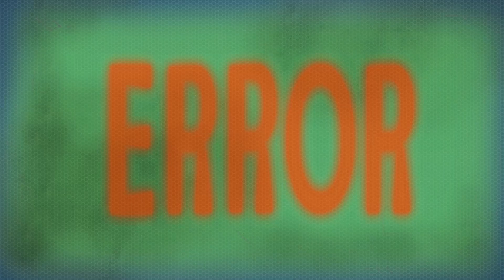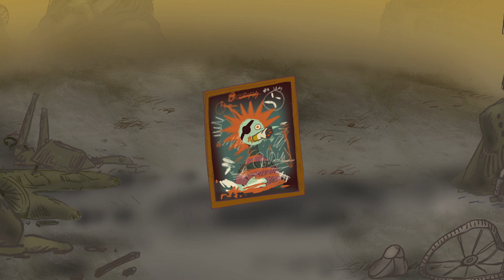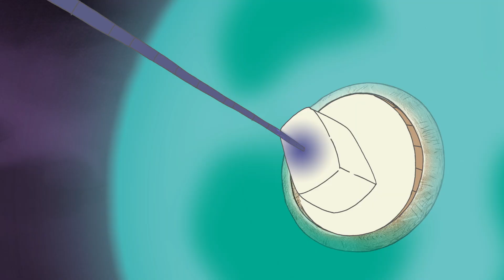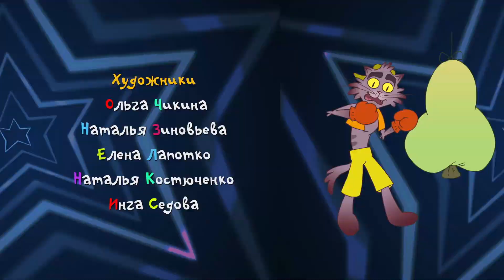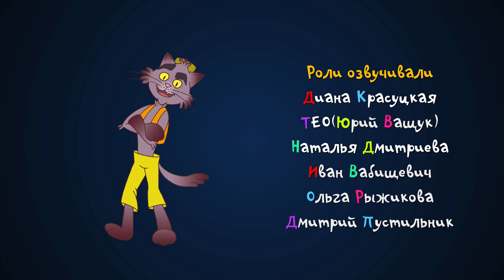Звезды седьмого неба (2019 год) мультфильм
По сюжету талантливый ученый изобретает новый супер-компьютер, который обещает всех людей сделать счастливыми. Но в благородную идею вмешивается злобный червяк, который с помощью изобретения ученого прорывается в реальный мир и превращается в монстра. Монстр обволакивает всю землю и закрывает ее шестью небесами, на каждом из которых селит своих подчиненных: Разлюляя, Великарла, Баюшку, Наглюка, Сытуху и Страх, превращая их в суперзвезд. И люди забывают о настоящих звездах, перестают мечтать. И тогда феи, живущие на настоящих звездах, на седьмом небе, отправляются на землю, чтобы найти мечтателя, который поможет избавить землю от ужасных монстров.